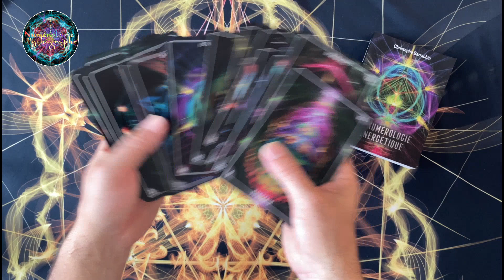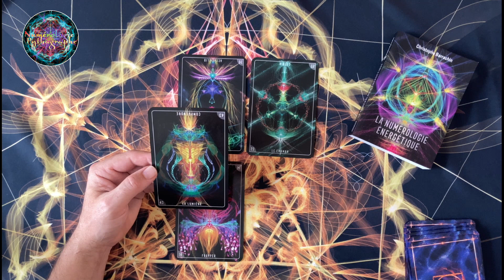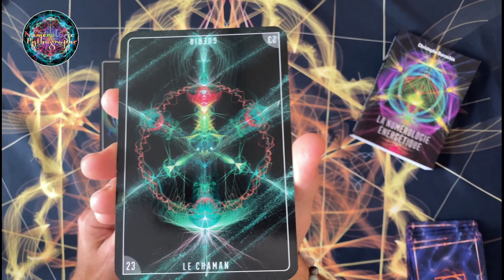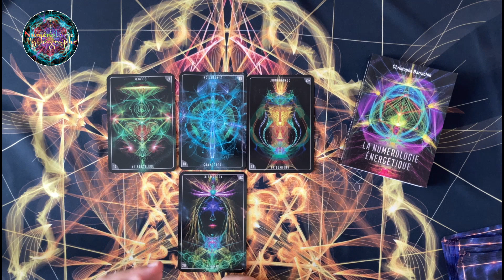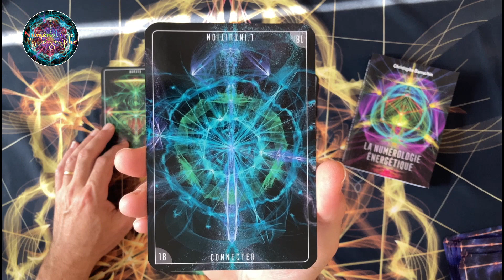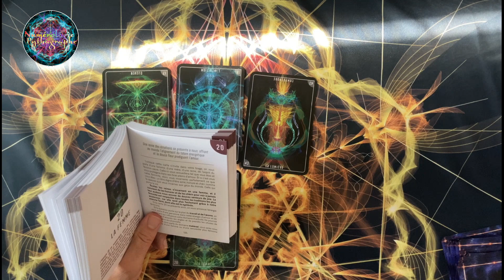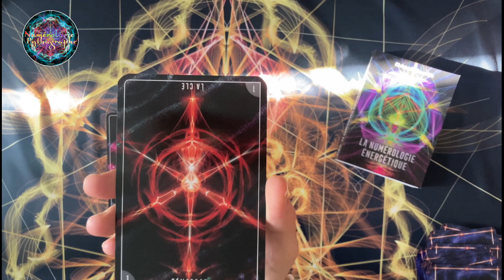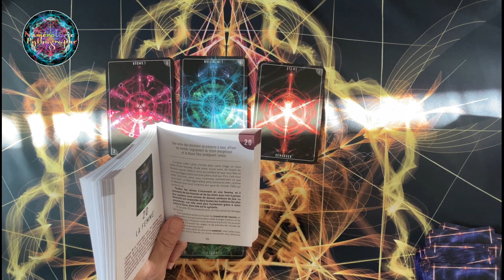Tirage de la semaine du 2 octobre 2023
voici les tirages dédiés aux énergies de la semaine du 2 octobre 2023. je vous propose 3 choix pour obtenir le ou les messages pertinents pour votre semaine.
Il y a une coquille dans le visuel d'introduction, c'est bien la semaine du 2 octobre.
le sujet de la semaine:
La femme ou une femme précisément, sera au coeur de cette semaine, et nous embarquera dans de nouvelles énergies. Tout l’intérêt sera d’incarner ces situations dans l’accueil et la bienveillance.

Voici donc ce tirage 3 cartes+ 1 carte conseil, avec ces 44 cartes vibratoires: La numérologie énergétique.
Vous pouvez toujours choisir la Guidance avec les 3 Pythagraphes que je vous propose.

J’ai créé l’oracle afin de développer l’espace intuitif et créatif en nous et dynamiser notre approche de la numérologie en y apportant un regard plus précis sur les nombres avant réductions. L’importance de ne pas réduire trop rapidement pour ne pas perdre le sens premier du nombre, est un élément clé et fondamental de la numérologie, dans une approche moderne et contemporaine.

Je vous propose les différents marqueurs de temps ici :
0:00 Début
02:13  Choix 1
13:37  Choix 2
24:35  Choix 3

Je propose des tirages express 3 cartes + 1 conseil à 18€ qui font 15 minutes Max, afin de répondre à une question précise avec mon Oracle. Je fais une vidéo que je vous envoie par un lien téléchargeable très facilement et stocké de manière permanente.

Si vous souhaitez un tirage de carte des 9 domaines, sur des évolutions possibles dans tous les domaines de votre vie, ou un tirage complet, 22 cartes, relations ou évolutions, ou en savoir plus sur les Pythagraphes, ainsi que la méthode en numérologie AGE, je vous propose d'aller sur mon site internet:

L’Oracle utilisé est : LA NUMÉROLOGIE ÉNERGÉTIQUE, créé par moi-même : Christophe Barrachin. Il est paru aux éditions Exergues et est très aisément trouvable dans les boutiques ésotériques, Cultura et espace culturel et site marchand.
A très bientôt les ami(e)s et merci de votre intérêt.
Amitiés,
Christophe.